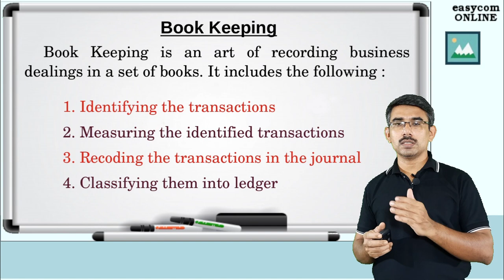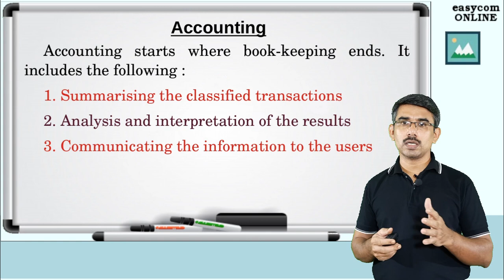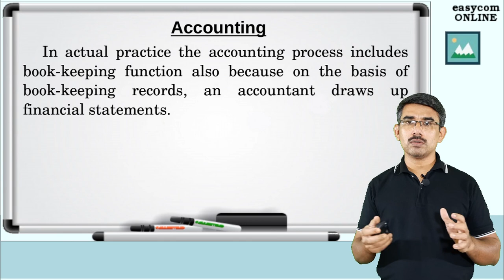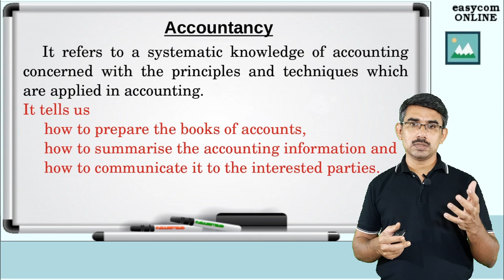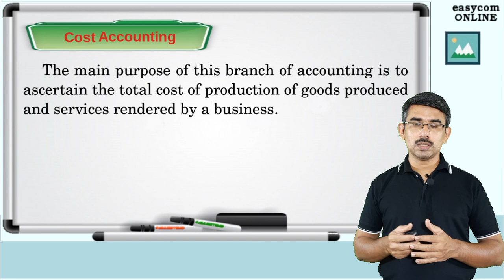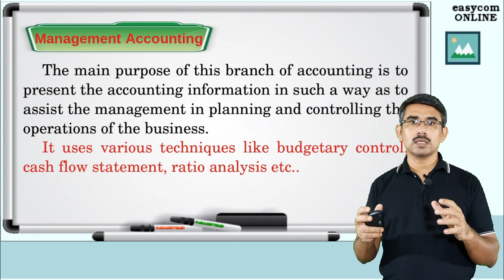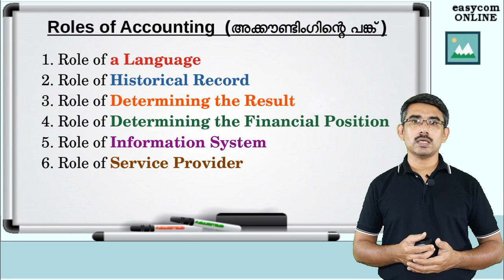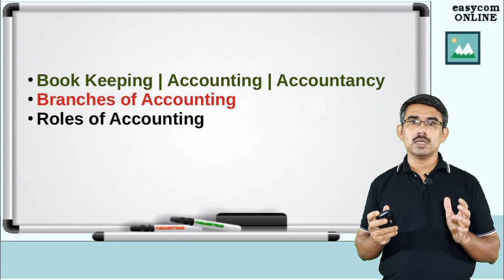XI-1.3 | Book-keeping | Accountancy | Accounting | Role | Branches | എന്താണ് അക്കൗണ്ടിംഗ്